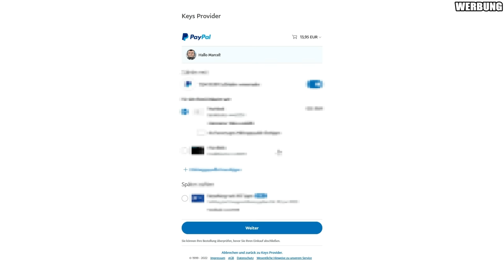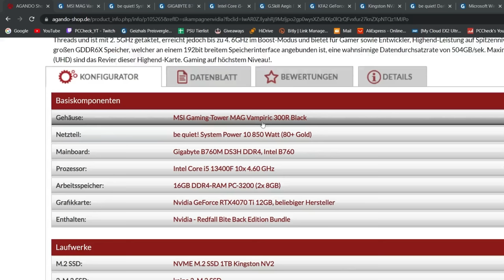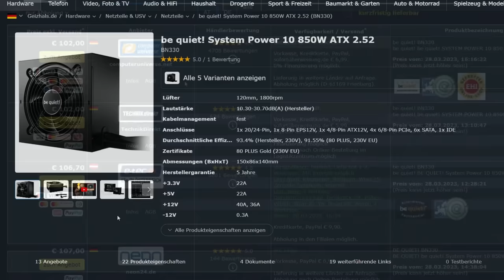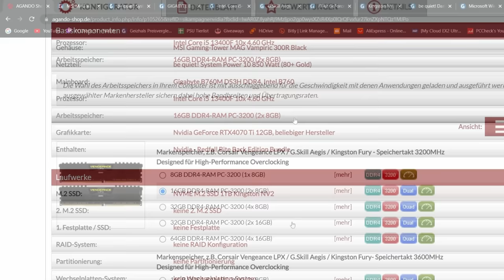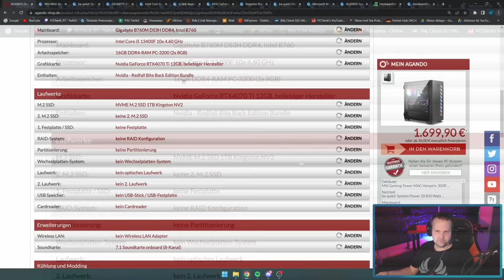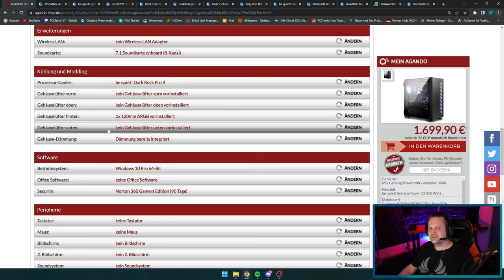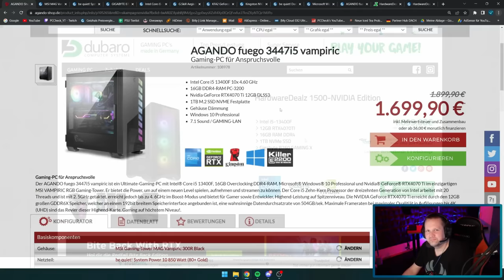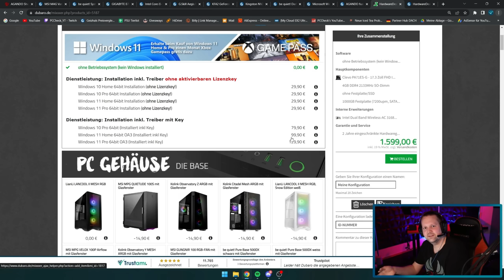AGANDO - Fuego 3447i5 vampiric - Taugt der was?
▼ Empfehlungen ▼

 ⇘ Timestamps ⇙

00:00 - Einleitung
00:23 - Werbung
01:04 - Fuego 3447i5 vampiric
10:49 - Ergebnis/Fazit
11:34 - Alternative

⭐️ Quellenangaben ⭐️